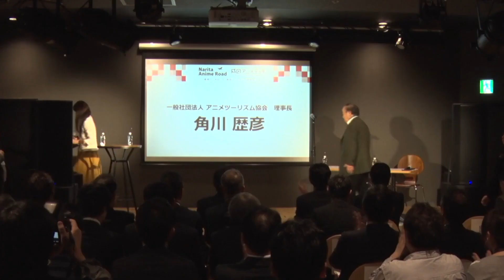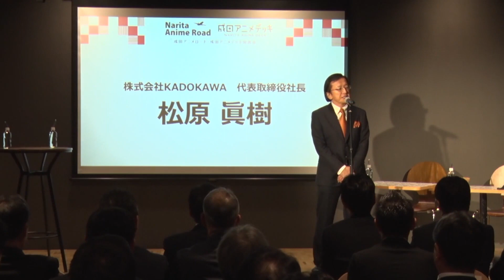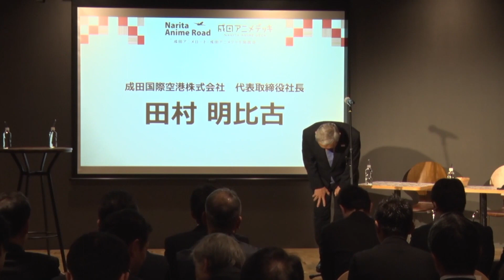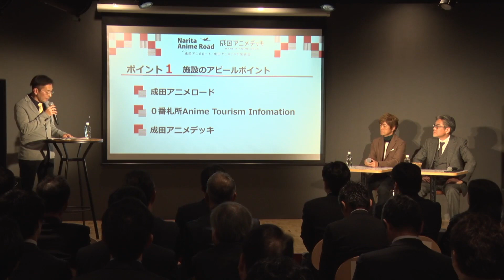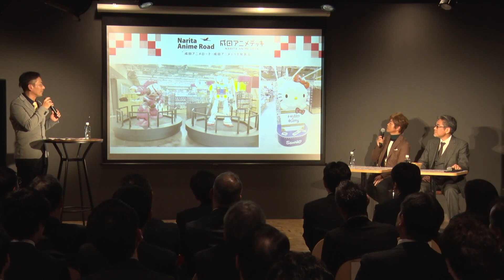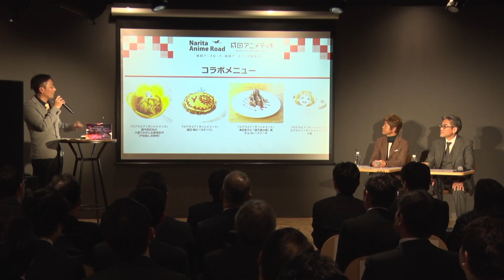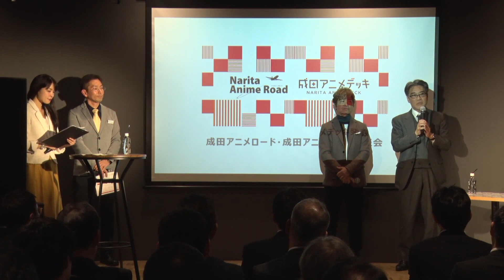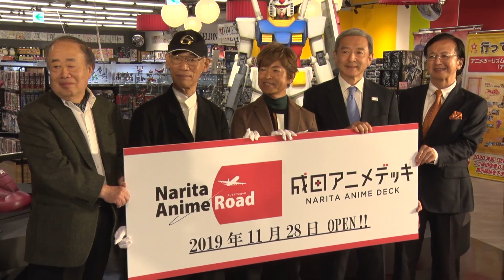成田アニメロード＆成田アニメデッキ 2019.11.27.発表会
2019年11月28日、成田国際空港　第２ターミナル本館２階に「成田アニメロード」「成田アニメデッキ」オープン！オープンに先立って2019年11月27日に行われた「成田アニメロード」「成田アニメデッキ」の発表会及びテープカットの様子をお届けします。

‹出席者›
一般社団法人アニメツーリズム協会　理事長　角川歴彦
株式会社KADOKAWA　代表取締役社長　松原眞樹
成田国際空港株式会社　代表取締役社長　田村明比古

一般社団法人アニメツーリズム協会　会長　富野由悠季
声優　古谷　徹
株式会社KADOKAWA　代表取締役副社長　井上伸一郎
成田アニメデッキ　店長　古波藏　誠

‹成田アニメデッキ　施設紹介›
定番から話題作まで大人気アニメやゲームのグッズが勢ぞろい。期間限定でイチオシのコンテンツをフィーチャーするポップアップコーナー、カプセルトイやクレーンゲームを楽しめるアミューズメントコーナーで国内外のお客様をお迎えします。

■エンターテインメントカフェ
かわいいメイドさんたちがお出迎え。入場料無しの明朗会計でクールジャパンのおもてなしサービスが味わえます。旅の思い出作りや癒しにぴったりなオムライスのお絵かきメニュー、アニメのコラボメニューなどバリエーション豊富。

■イートインレストラン
バリエーション豊かなデリカテッセンや見た目も楽しいコラボメニュー。店内の鳥居をくぐれば異世界が味わえます。

‹成田アニメロード›
■全長60m超の通路の壁面に、アニメ作品のキャラクターが旅行者を日本の四季を象徴するような光景と人気キャラクターのパネルを展示。パネルは、春は「名探偵コナン」、夏は「新世紀エヴァンゲリオン」、秋は「ソードアート・オンライン」、冬は「進撃の巨人」というラインナップで、それぞれキャラクターと写真が撮れるフォトスポットとなっています。

NARITA ANIME DECK / NARITA ANIME ROAD

bsd bungou 名探偵コナン DetectiveConan LLSIFAS aqours μ’s スクスタ スクフェス 浦の星女学院音ノ木坂学院 新世紀エヴァンゲリオン NeonGenesisEvangelion Evangelionguzzu SAO
ソードアートオンラインキリトアスナアリシゼーション SwordArtOnline SwordArtOnline:Alicization 進撃の巨人 ShingekinoKyojin AttackOnTitan サンリオ Sanrio hellokitty ハローキティ